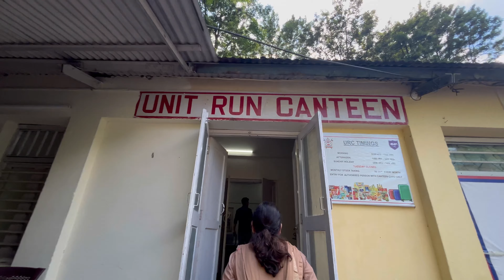Happy Rakshabandhan to you all || Aaj humane kharida bhut sara saaman